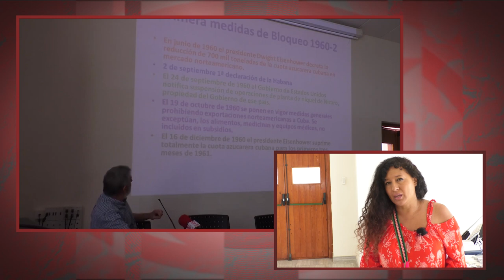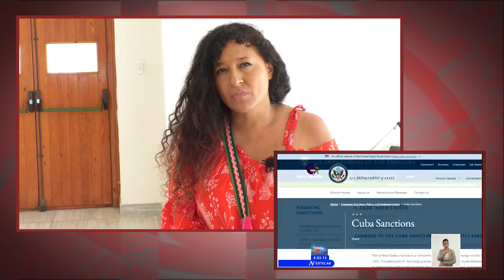"La Revolución cubana es un patrimonio histórico de la humanidad": Cecilia Zamudio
Cubainformación.- Conversamos con Cecilia Zamudio, artista plástica, escritora y activista colombiana, en el marco del VIII Encuentro Andaluz de Solidaridad con Cuba, celebrado en Benalmádena (Málaga), donde intervino en el panel "60 años de bloqueo contra Cuba".